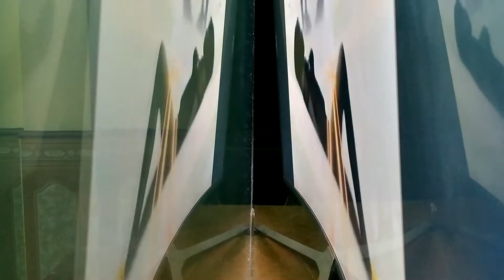18 tháng 9, 2021